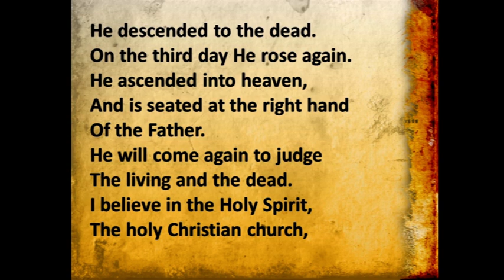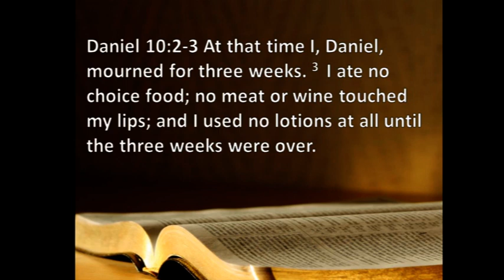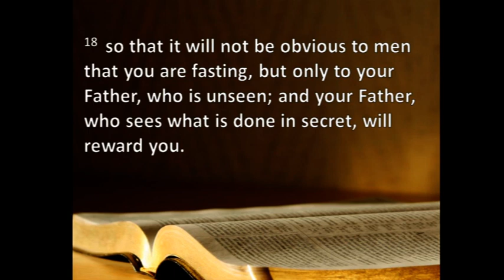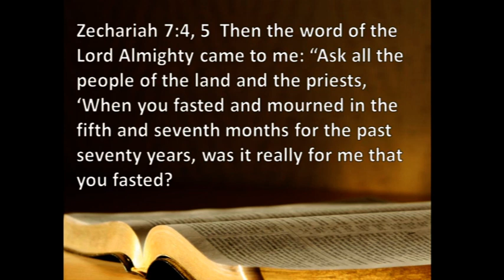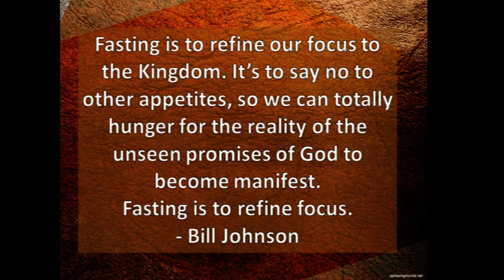Life According to Jesus - Jesus on Fasting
Pastor Harry continues our series Life According to Jesus by exploring what Jesus has to say about fasting in Matthew 6:16-18